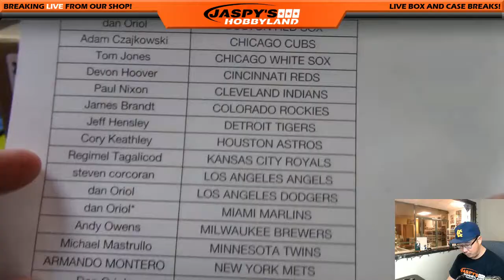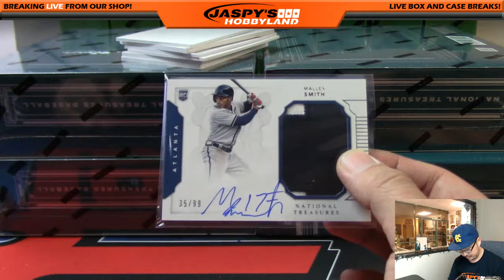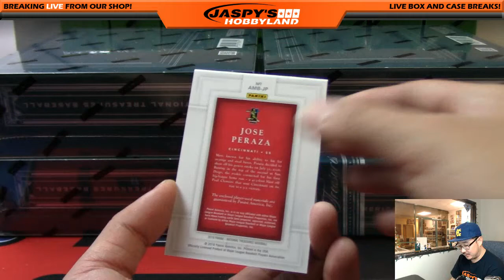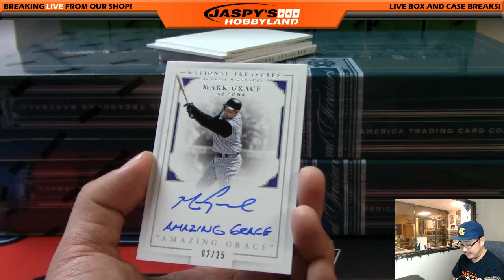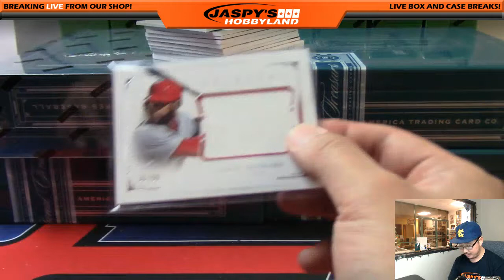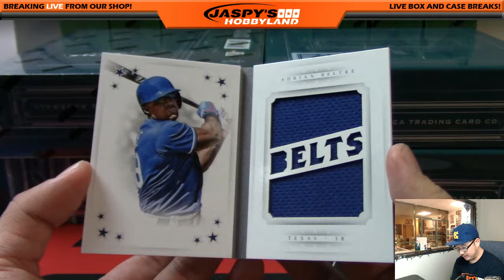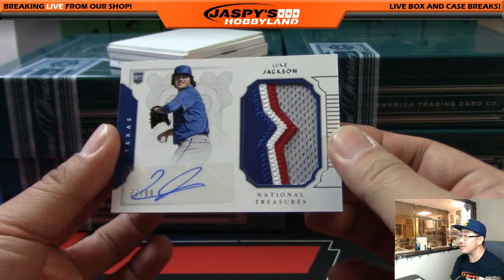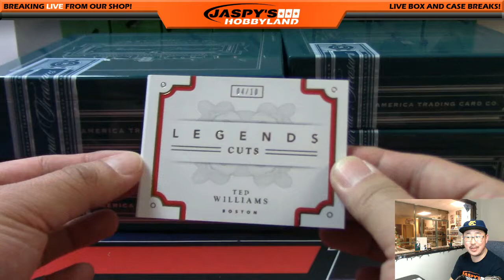12/30/16 [4Box PICK YOUR TEAM] #4 - 2016 Panini National Treasures MLB Baseball